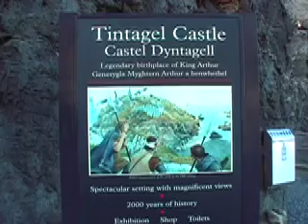Surfers Against Sewage - King Arthur & Tintagel Sewage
Raw sewage discharged daily in King Arthur's backyard